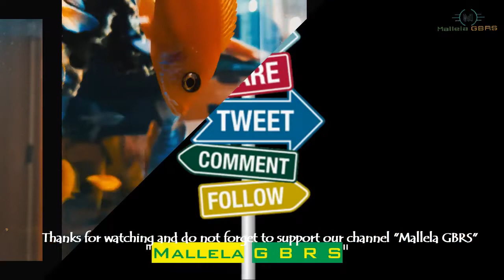Multicolor Fishes || Fish Aquarium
Beautiful Multicolor Fishes (fish aquarium beautiful)